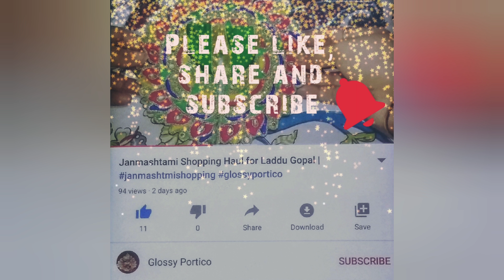Shri Krishna Janmashtami Decoration 🙏| श्री कृष्ण जन्माष्टमी के पावन पर्व को इस प्रकार मनाया मैंने 🙏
This video expresses the deep feeling in the inner core of our heart for our beloved Radhe Krishna.

Easy Krishna Janmashtami Decoration Ideas at Home | Shri Krishna Janamashtami Decoration

Below Topics got covered in this video:
Shri Krishna Janamashtami
Shri Krishna Janamashtami Decoration
janmashtami decoration theme at home
janmashtami decoration items buy online
krishna jhula decoration at home
lord krishna decoration at home
janmashtami jhula decoration ideas at home
janmashtami decoration ideas at home
janmashtami decoration at home images
krishna decoration items
shri krishna janmashtami 2021
Shri Krishna Janmashtmi
Shri Krishna Janmashtmi celebration
Shri Krishna Janmashtami Decoration
How to to Janamashtmi Decoration
Laddu Gopal Jhhula
Laddu Gopal Sewa
Laddu Gopal

Laddu Gopal Simple Full Day Routine
Laddu Gopal Morning Routine
Laddu Gopal Afternoon Routine
Laddu Gopal Evening Routine
Laddu Gopal
My home mandir look
Wooden Home mandir design

Laddu Gopal Special Videos Links

Much love.

Regards,
Richa Singh